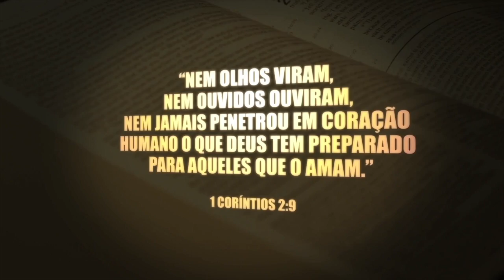O momento mais importante da sua vida - Fatos incontestáveis